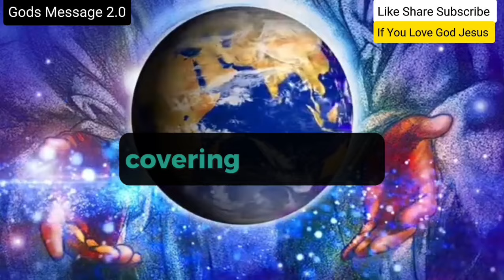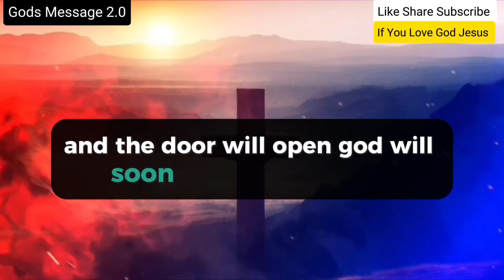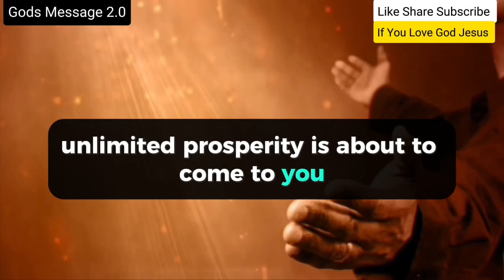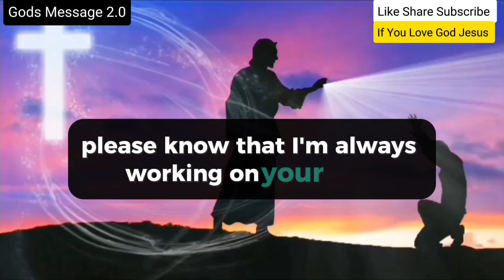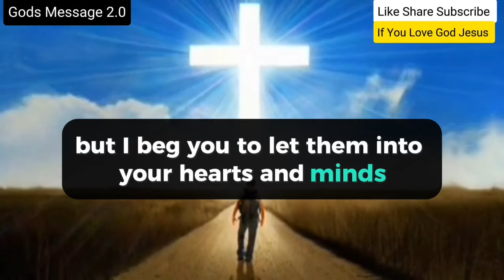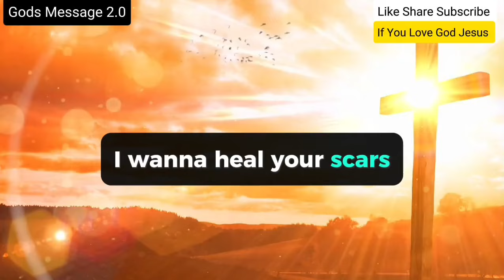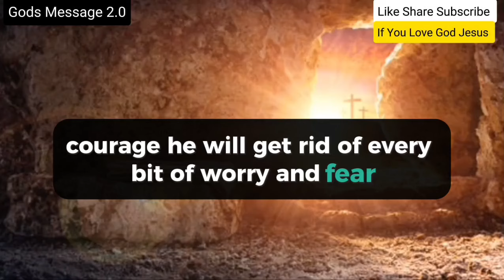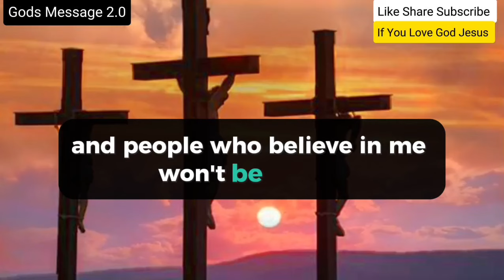11:11🤑God Says, Your Angel Is Asking You Not To Go Anywhere Without Reading This 😱😱🥺🥺